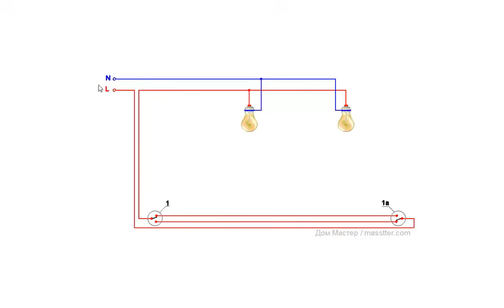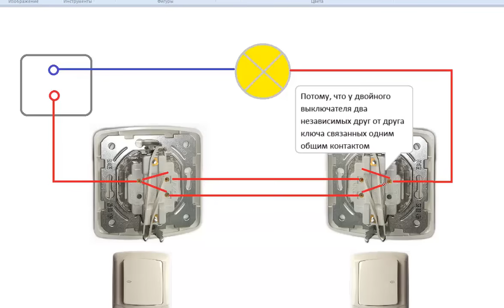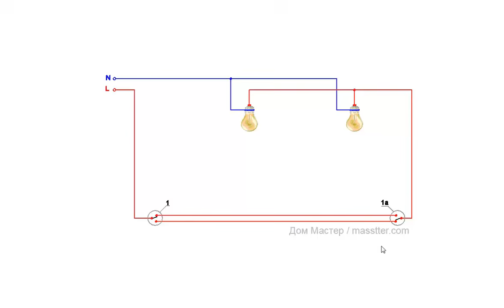Подключение проходного выключателя | Схема | Принцип действия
Connection of the pass-through switch
Схемы подключения одинарного, проходного выключателя, возможность замены на двойной выключатель.